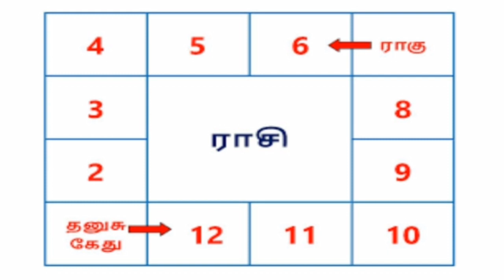ragu kethu peyarchi 2020 thanusu rasi | ராகு கேது பெயர்ச்சி 2020 தனுசு ராசி | bairavar arul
Bairavar arul
ragu kethu peyarchi 2020 thanusu rasi
குருபெயர்ச்சி 2020 தனுசு ராசி பலன்கள்